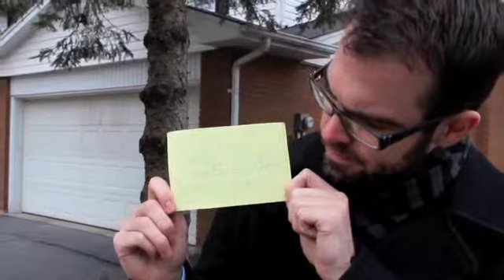RV Insurance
Do you own an RV? Do you like cruising through the country and looking cool? We'll, we can not only help with you looking cool, we can also help you make sure you're properly covered :)